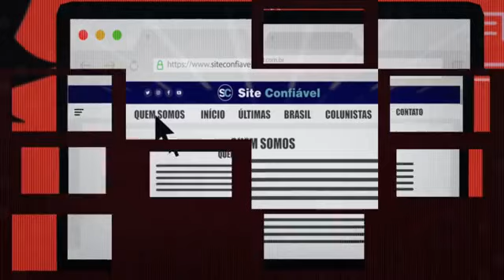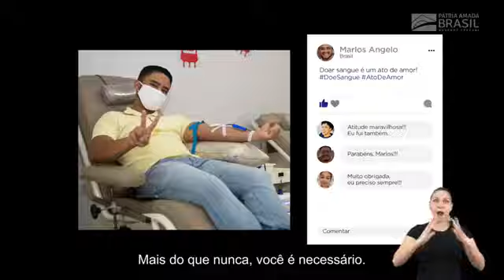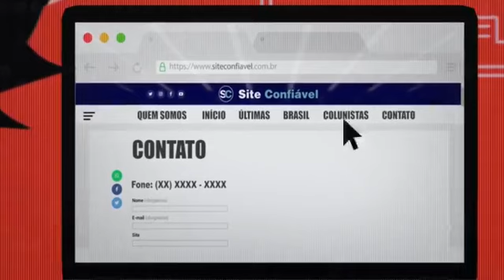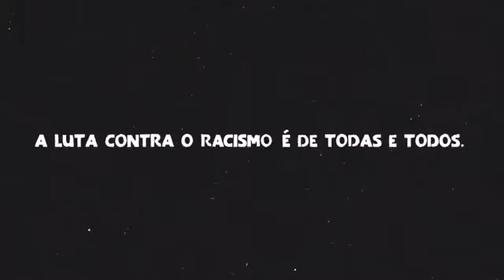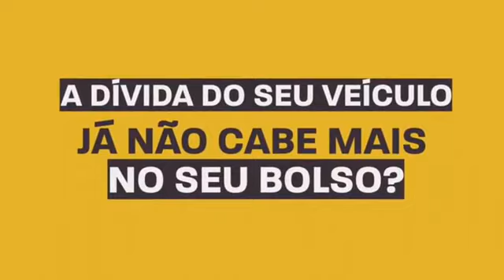PROGRAMA COBRA REPÓRTER 18-06